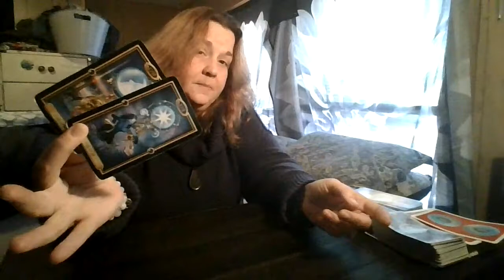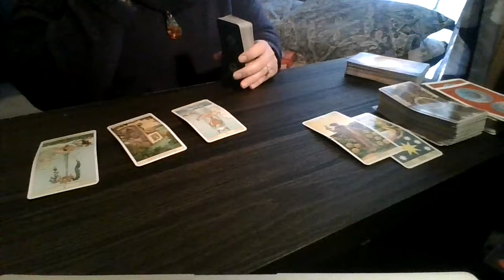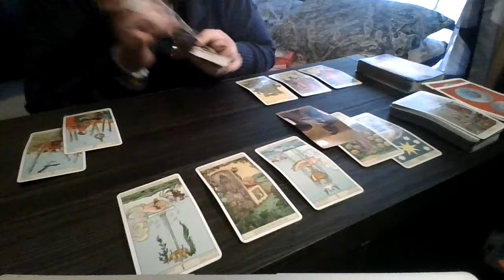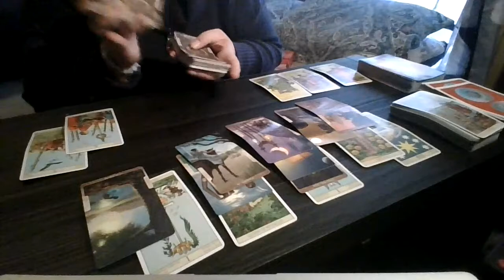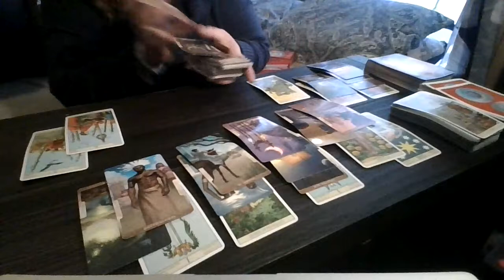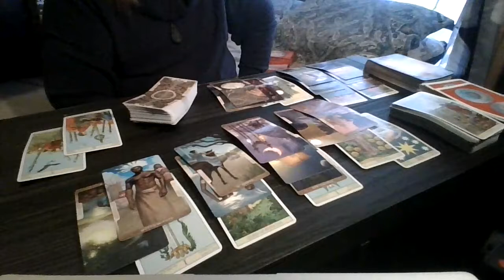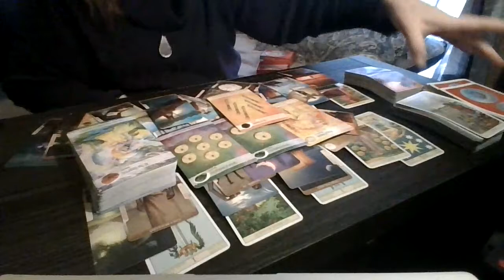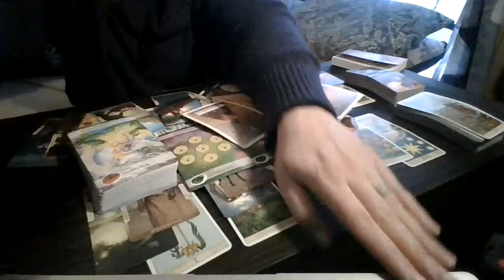Cusp Baby Reading Nov. - Dec. '21 Aquarius /Pisces: They Messed You Up So Bad...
If Your Birthday falls between Feb 15-21, this message may be for you.